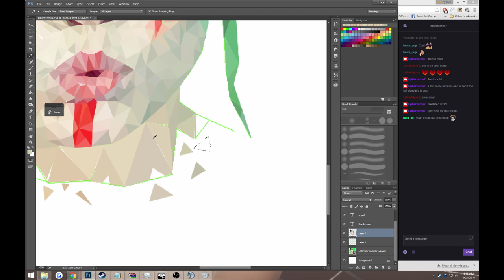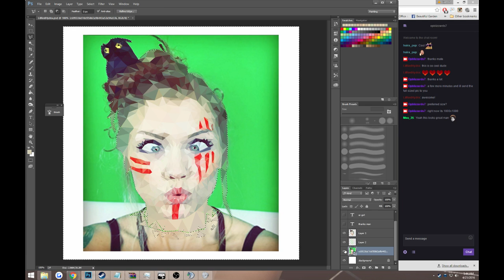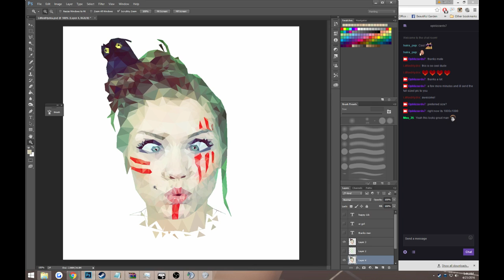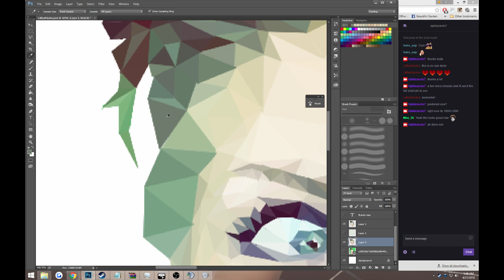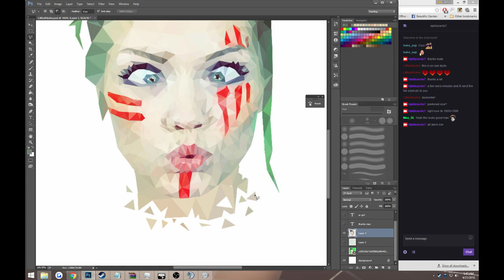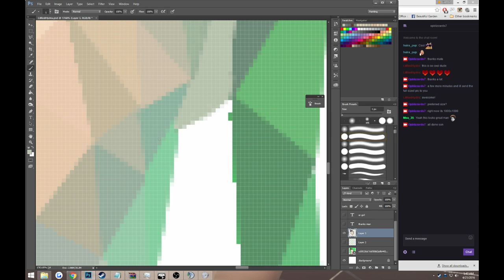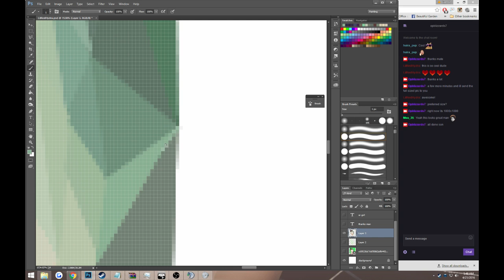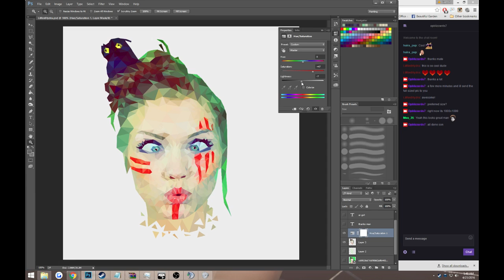Polygon Portrait of LilRedHydra (Part 19)